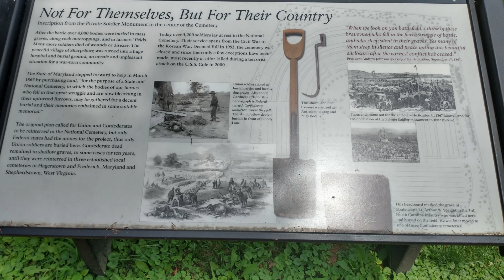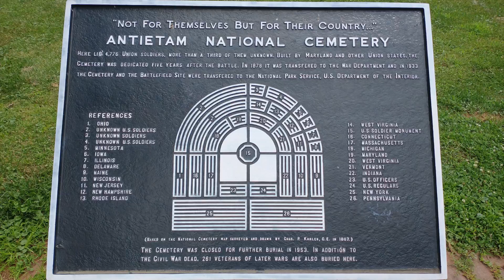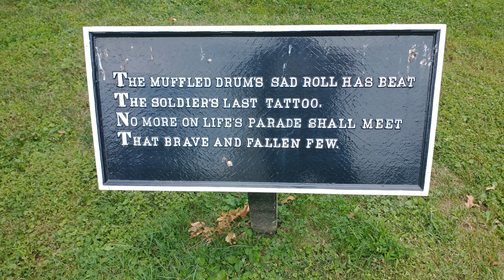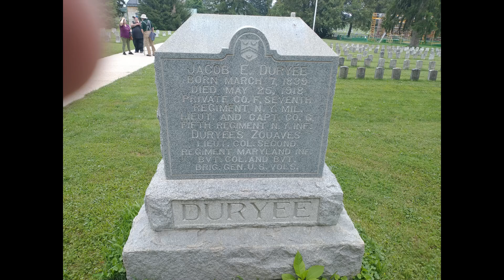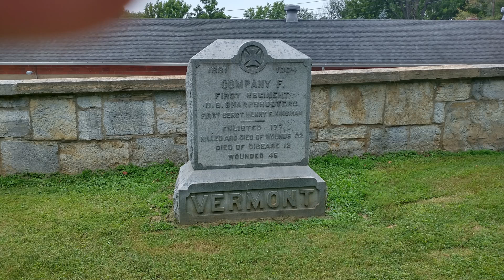Antietam Part 5: Antietam Cemetery Investigation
We were at Antietam Cemetery doing a little investigation, so keep your eyes open and see what you might see. I was with Misty Mountain 1967 & Misty's Mountain Man. Misty Mountain 1967